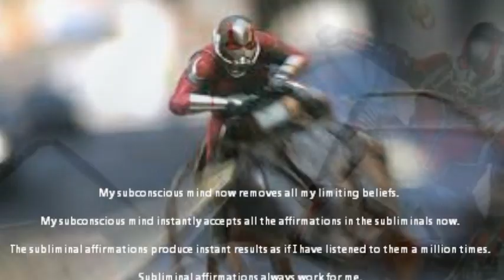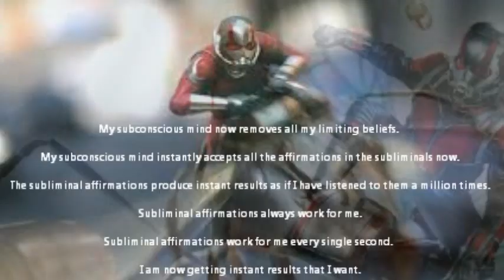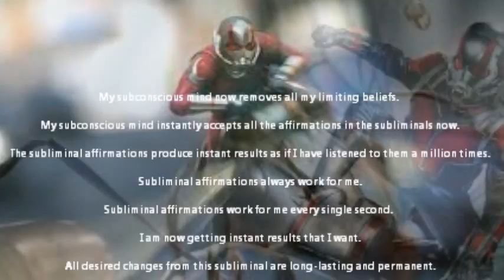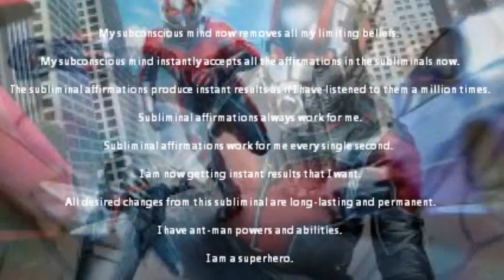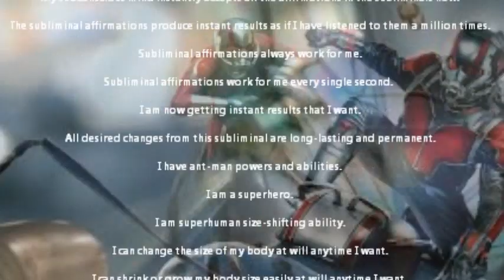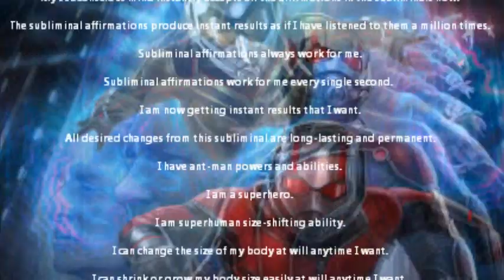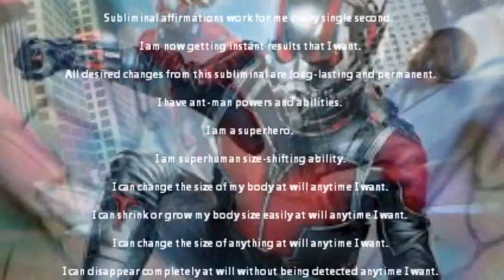🎧👓ANT-MAN POWERS SUBLIMINAL AFFIRMATIONS☆Afformations Subliminal Booster Theta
ANT-MAN POWERS SUBLIMINAL AFFIRMATIONS (Afformations, Subliminal Booster, Theta Waves) program includes AUDIO & VISUAL AFFIRMATIONS to program your mind to be like Ant-Man and have the powers and abilities of Ant-Man.

BINAURAL BEATS (THETA) : relax your mind.

AFFORMATIONS and SUBLIMINAL BOOSTER : absorb the affirmations more easily and quickly.

INSTRUCTIONS
*RECOMMENDED : listen with HEADPHONES ON.

*DO NOT LISTEN :
- if you have SEIZURES in the past or have EPILEPSY.
- while DRIVING, OPERATING MACHINES or carrying out other activities which require your full attention.

*DURATION OF LISTEN FOR MAX. RESULTS : min. 30-90 DAYS, 3-6 TIMES A DAY.

*TIME TO LISTEN : just after waking up before arising in the morning, before bedtime at night, during sleep.

AFFIRMATIONS (I, You, Why)
My subconscious mind now removes all my limiting beliefs.
My subconscious mind instantly accepts all the affirmations in the subliminals now.
The subliminal affirmations produce instant results as if I have listened to them a million times.
Subliminal affirmations always work for me.
Subliminal affirmations work for me every single second.
I am now getting instant results that I want.
All desired changes from this subliminal are long-lasting and permanent.
I have ant-man powers and abilities.
I am a superhero.
I am superhuman size-shifting ability.
I can change the size of my body at will anytime I want.
I can shrink or grow my body size easily at will anytime I want.
I can change the size of anything at will anytime I want.
I can disappear completely at will without being detected anytime I want.
I have superhuman intelligence.
I am an expert engineer.
I have incredible scientific knowledge and mind.
I am a tech-savvy genius.
I have advanced computer and technological knowledge and skills.
I am an expert in opening locked safes and bypassing security systems.
I am an expert tactician.
I can formulate and modify elaborate plans and schemes quickly and easily.
I am an expert acrobat.
I can perform acrobatic, parkour and free running maneuvers easily.
I can leap across steep divides and climb difficult structures.
I am an expert martial artist.
I master various martial arts.
I am a skilled fighter.
I am a skilled hand-to-hand combatant.
I know and perform close-up magic well.
I can amplify my voice.
I have superhuman flight ability.
I have superhuman telepathic abilities.
I can communicate telepathically with others easily.
I can understand and communicate telepathically with all insects easily.
I can control all insects easily.
I have teleportation ability.
I can travel from one dimension to another dimension easily and safely.
I am safe and protected whenever I travel from one dimension to another dimension.
I am able to access and travel to various dimensions and planets.
I can communicate with kind and good higher cosmic beings.
I can produce powerful blue energy beams.
I can create an infinite amount of space easily.
I have superhuman strength.
I am super strong and powerful.
I have superhuman agility.
I am agile and flexible.
I have superhuman stamina and durability.
I have superhuman reflexes.
I am fast.
My super powers are developing day by day.
My super powers are getting stronger and more powerful day by day.
I can control my super powers well.
It is safe for me to use my super powers.
I use my super powers to benefit others and for the good of all mankind.
I am so grateful that I now have Ant-Man’s powers and abilities.